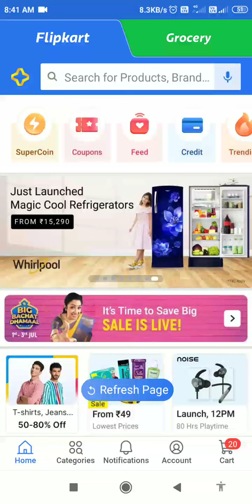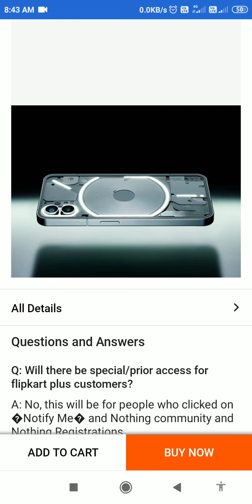NOTHING PHONE1 PRE ORDER ONLY 2000 RUPEES HURRY UP | FLIPKART NOTHING PHONE1 97%DISCOUNT ON PREBOOK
hello doston aaj ke is video me hum aapku batayenge kaise aap nothing phone1 ku 2000 rupaye me prebook karsakte hain